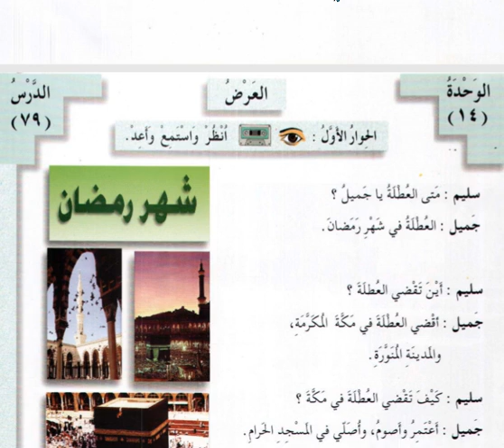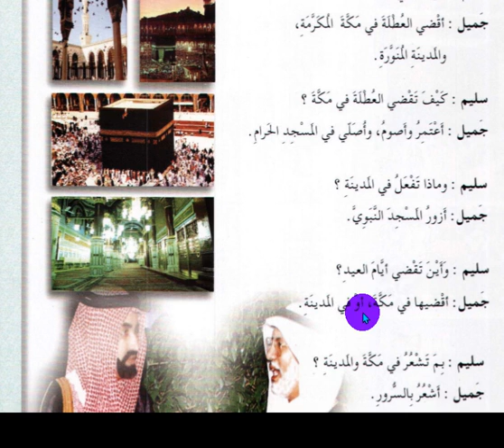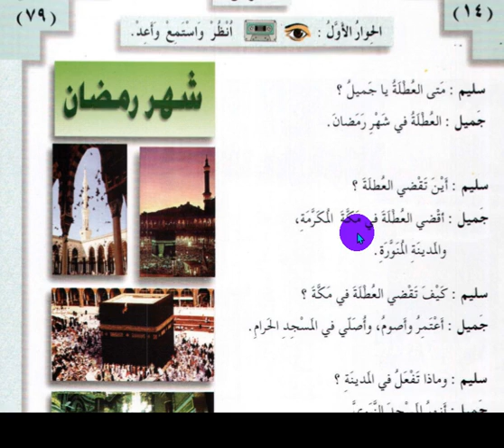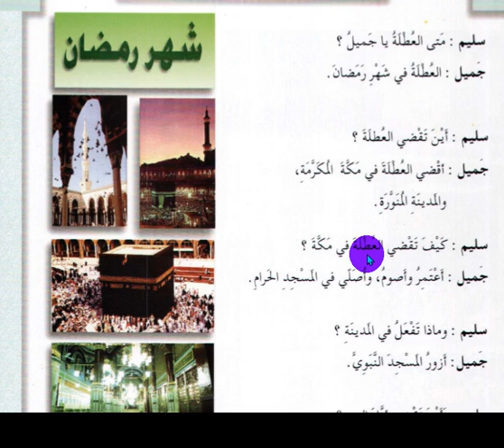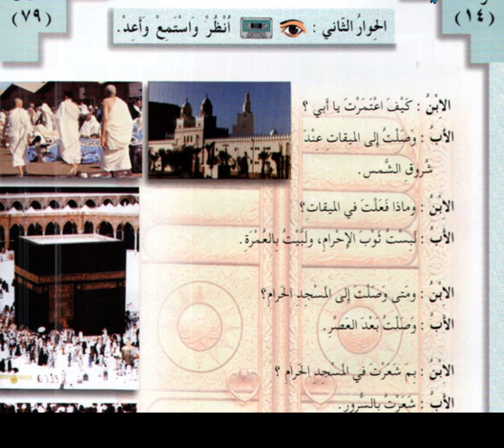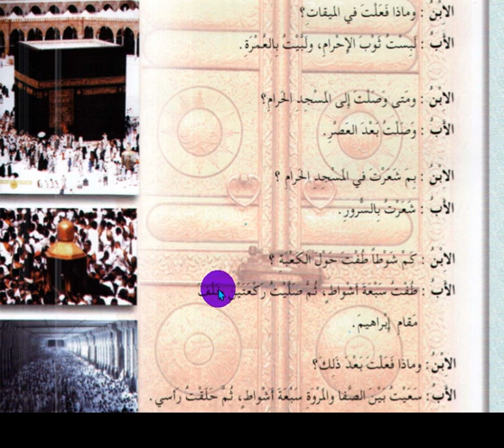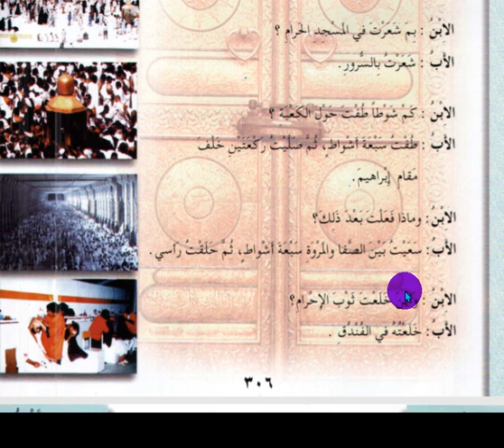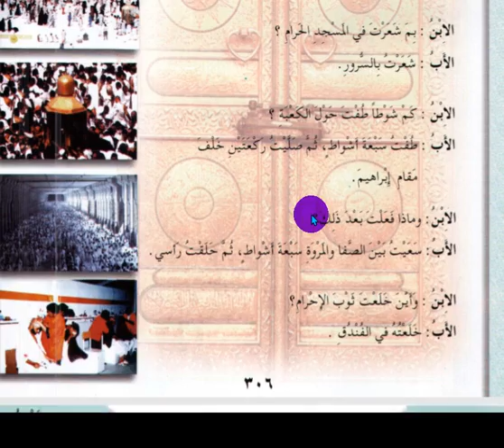EL ARABİYYETÜ BEYNE YEDEYK 1. CİLD 14. ÜNİTE HAC UMRE SAYFALAR 303-304-305-306